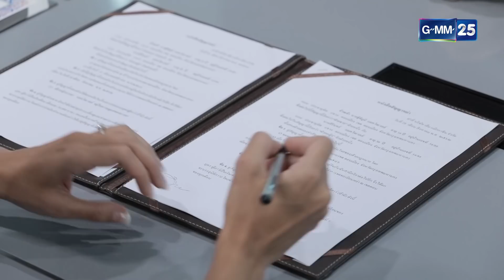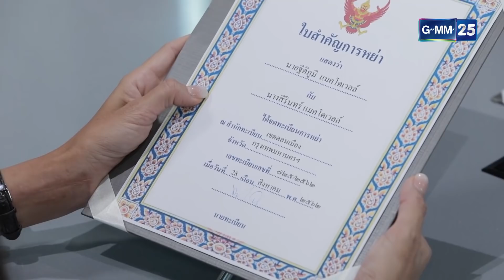อยากให้หย่า วันนี้ฉันก็มาหย่าแล้ว | CFD12 รักในแรงแค้น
ClubFridayTheSeries12 ทุกวันเสาร์ เวลา 20.15 น. ทางช่อง